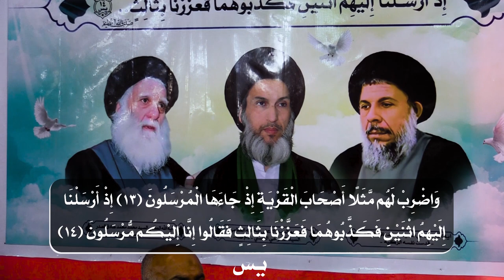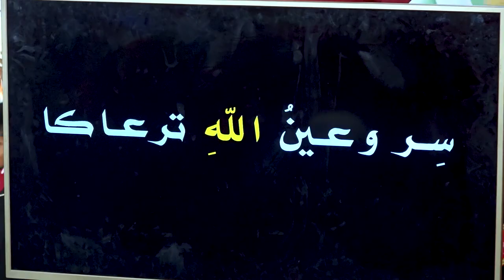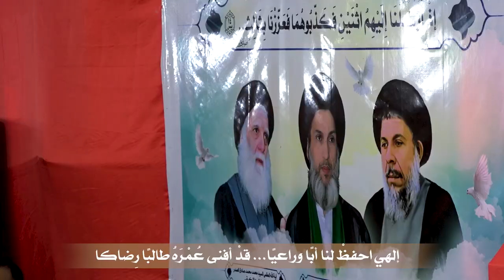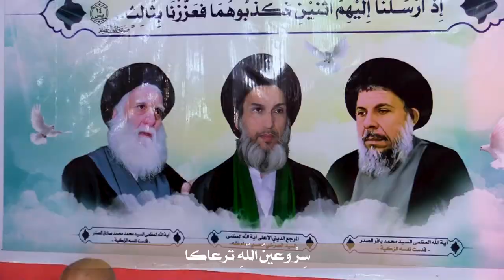راب حسيني إسلامي || سِرْ وعينُ اللّهِ ترعاكا || غسان البغلاني || كلمات : بنت الزهراء